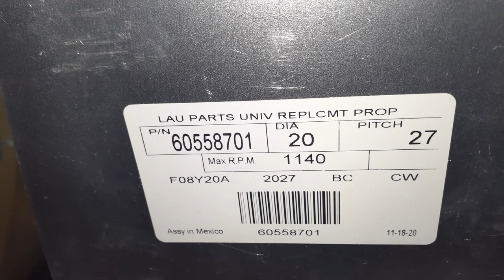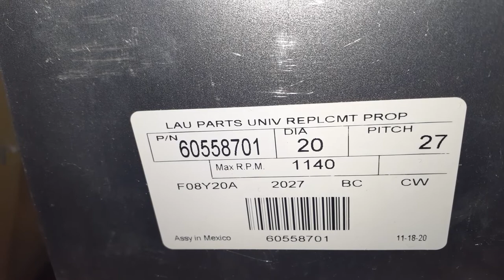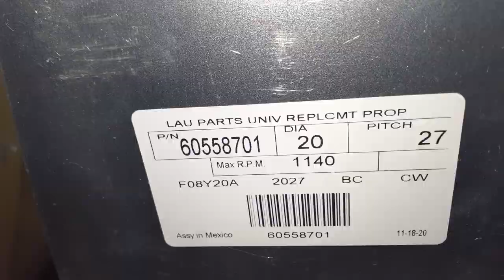Packard 99319 Motor Spinning LAU 60558701 20" 4 Blade 27° Pitch Propeller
This is a 30 minute video of my Packard 99319 motor spinning my LAU propeller. The single speed motor has 1/5 hp while spinning at 1050 rpm. The propeller & motor would make another potential window fan project.